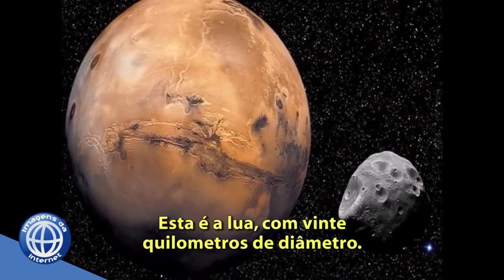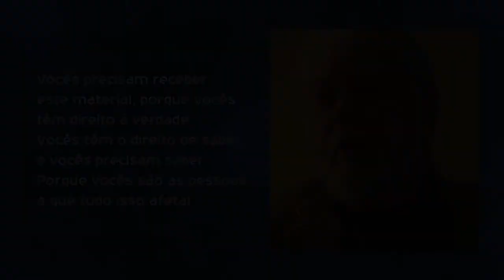UFO OVNI com 3 200 Km de extensão